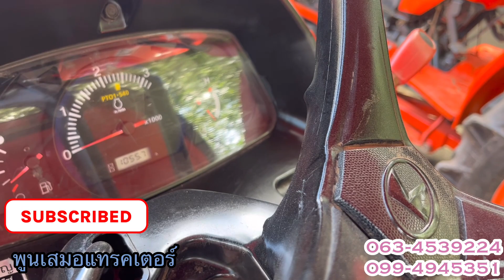รีวิวรถไถมือสอง L5018 ราคาย่อมเยาว์ สนใจโทร 063-4539224 กุ้ง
ติดตามพูนเสมอได้ 2 ช่องทางนะคะ

พูนเสมอมี 2 สาขา
เบอร์หลัก โทร.063-4539224 ( กุ้ง ) 💗